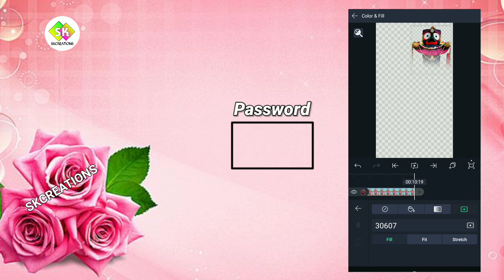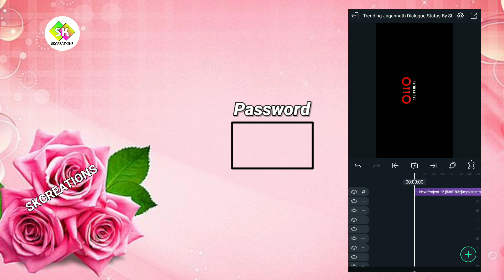Trending Dialogue Jagannath Status Editing Tutorial Alight Motion xml Preset || Odia Lyrical Status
❤❤SKCREATIONS❤❤

jaganath bhajan song status,  Jagannath Bhajan Status, Ratha Yatra Status Editing Tutorial, Ratha Yatra Coming Soon Status Editing Tutorial, Jeetu Sarma Song,  Akasha Paduchi Pati Song Status
jay jagannath, Dj Jagannath Status Editing

(1)Kinemaster
(2)Alight Motion
(3) pixelLab

Alight Motion
Kinemaster
PixelLab